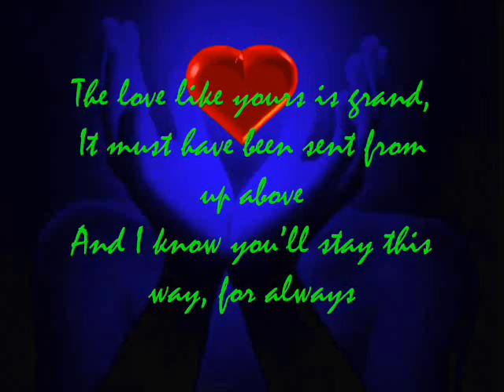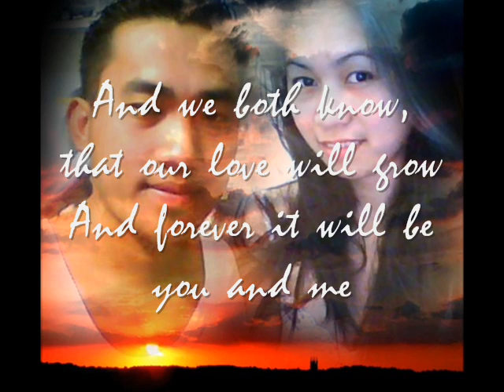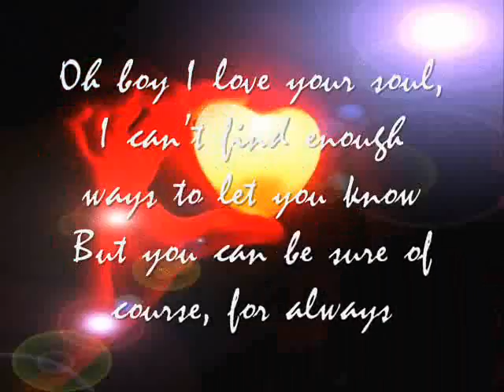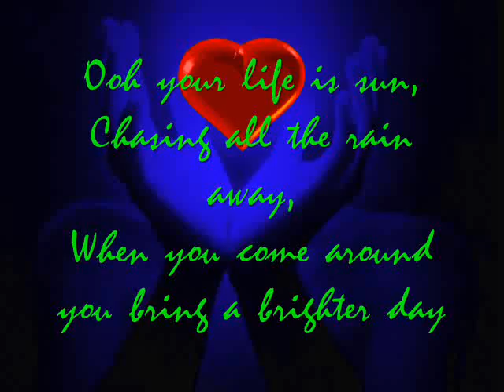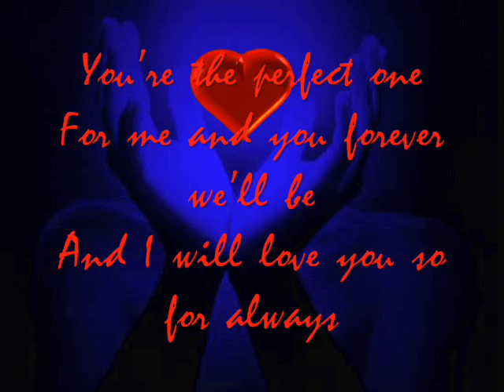ALWAYS (by:Antlantic starr) w/ lyrics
dedicated to; RENCEL:)